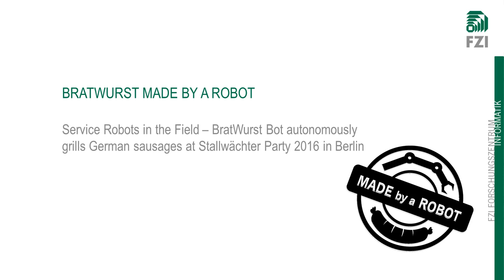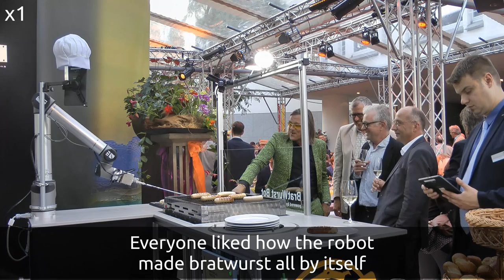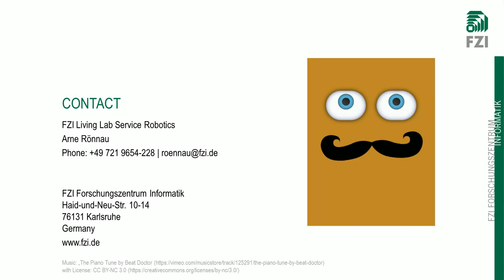Bratwurst made by a Service Robot at Stallwächter Party 2016 in Berlin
The BratWurst Bot is able to grill German Sausages without any human help. It can localize the bratwurst on the pickup tray and on the gas grill.
The bratwurst manager schedules the grill time, delivery and ensures a good taste. All Software is based on ROS.
BratWurst Bot was presented at Stallwächter Party 2016 in Berlin and made more than 200 sausages autonomously.
DEUTSCH
Der BratWurst Bot kann ganz alleine und ohne menschliche Hilfe Bratwürste grillen. Er lokalisiert die Bratwürste auf dem Aufnahmetablet und dem Grill selbstständig.
Der Bratwurst Manager koordiniert und überwacht die Grillzeiten jeder Wurst sowie das rechtzeitige Wenden und die Ausgabe.
Somit kann ein gleichbleibender Geschmack sichergestellt werden. Die Software basiert auf dem ROS Framework.
Der BratWurst Bot wurde auf der Stallwächter Party 2016 in Berlin vorgestellt und hat dort ganz autonom über 200 Bratwürste gegrillt.